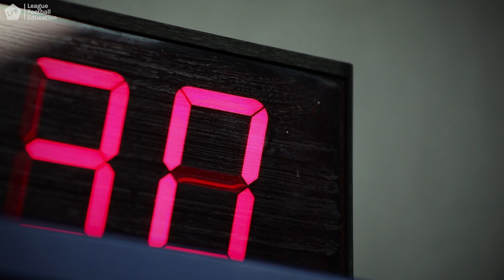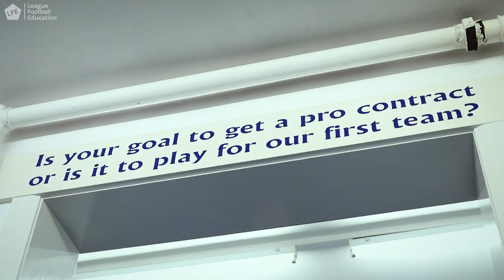Tackle This | More Than A Game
A series of eight life skills videos that can be used to facilitate learning and discussion on the challenges faced by young people in football and in life.

More Than A Game
• Discipline
• Gaming
• Lifestyle Management